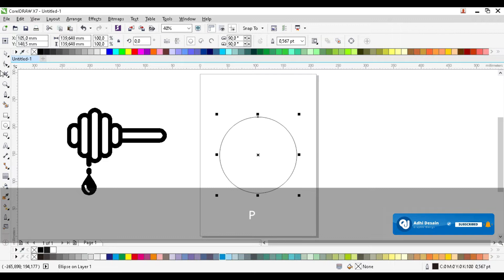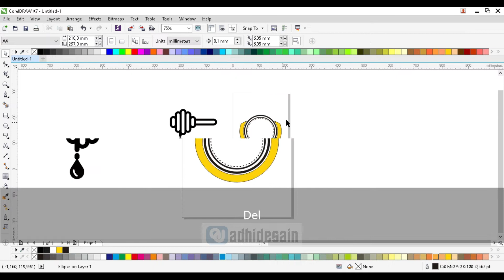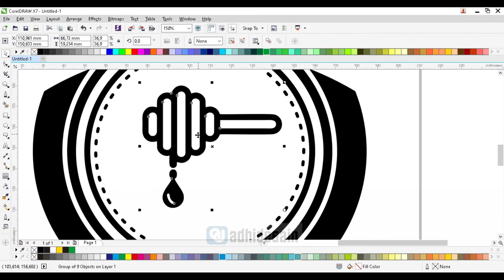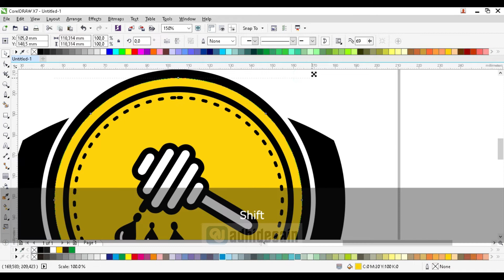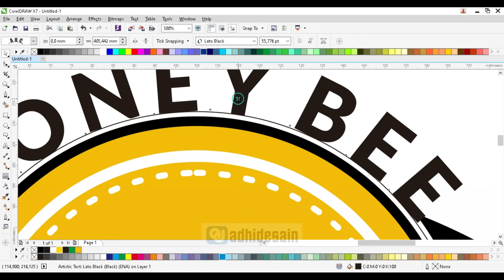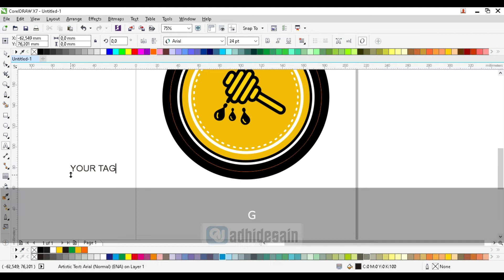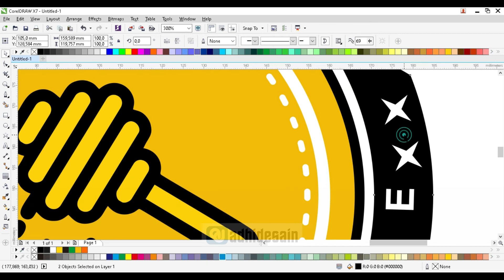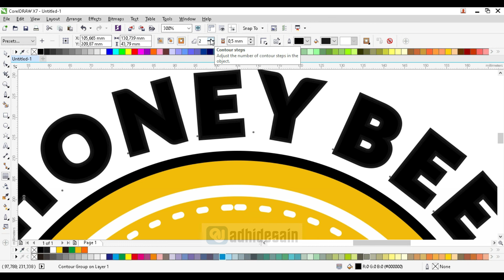TUTORIAL DESAIN LOGO PRODUK MADU DI CORELDRAW | TRIK DAN TIPS CORELDRAW UNTUK PEMULA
Di video ini kita belajar tutorial desain grafis, tutorial ini tentang bagaimana membuat logo produk madu menggunakan software CorelDraw. Dalam tutorial ini, kita akan belajar bagaimana menggabungkan elemen desain dan warna untuk membuat logo yang menarik dan efektif.

Kita akan belajar bagaimana membuat sketsa sederhana dari elemen-elemen desain yang diperlukan untuk logo produk madu. Kemudian, kita akan mempelajari bagaimana menggunakan alat-alat CorelDraw untuk mengatur dan mengoptimalkan.

Setelah elemen-elemen desain sudah teratur, kita akan belajar bagaimana menambahkan warna dan tekstur untuk membuat logo menjadi lebih menarik. Kita akan belajar cara memilih warna yang sesuai dengan produk madu dan bagaimana menambahkan tekstur untuk memberikan kesan yang lebih menarik.

Tutorial ini akan mengajarkan kamu yang perlu kamu ketahui untuk membuat logo produk madu yang menarik dan efektif menggunakan CorelDraw. Jangan ragu untuk mempraktikkan apa yang kamu pelajari dan berkreasi dengan elemen-elemen desain kamu sendiri.